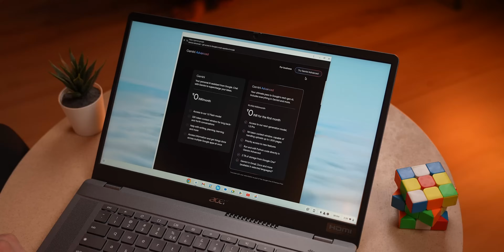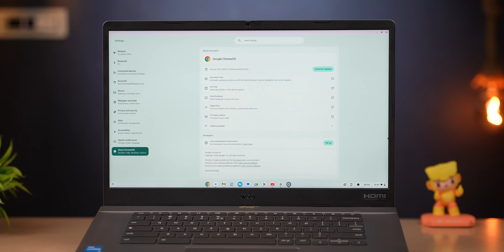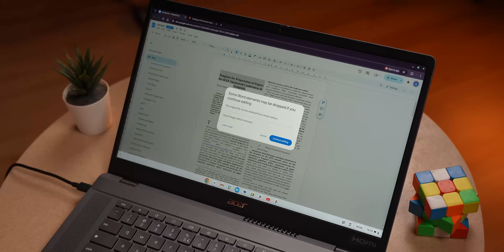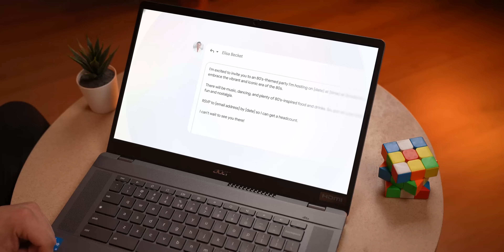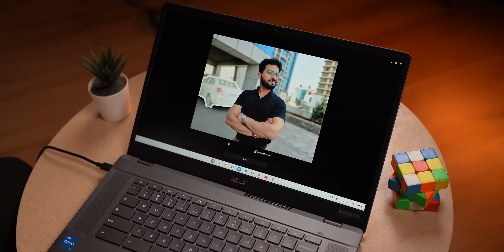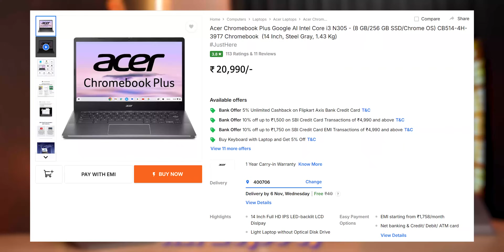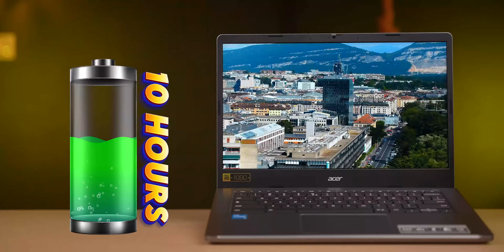Rs 20,990/- Laptop 🔥 | Acer Chromebook Plus 514 & 515 Review | Free Gemini AI 🤩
Get Free Google One AI Premium*

Get Google One AI premium, a plan worth ₹23,400, for 12 months at no cost with the purchase of Chromebook plus.

Google One AI Premium includes:
Gemini Advanced: Access Google's most capable AI models and exclusive features to help you with your everyday tasks.
Gemini in Gmail, Docs, and more:
2 TB Cloud storage: